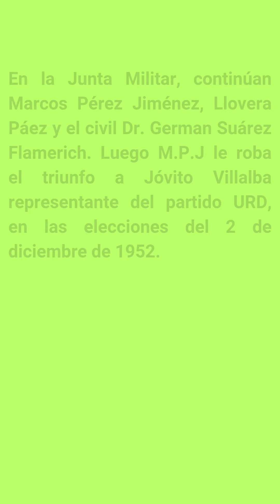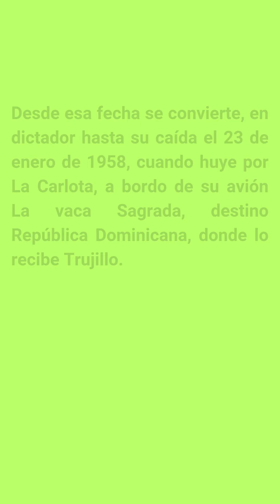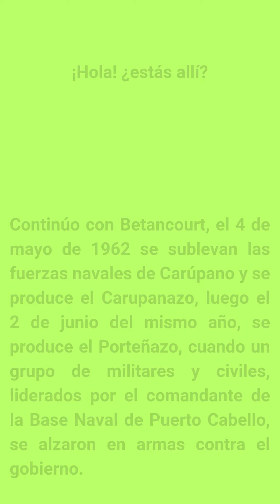¿Quién fue Rómulo Betancourt?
Te invito a leer detenidamente, esta historia de vida de Rómulo Betancourt.

La misma está llena de flashback (interrupciones de la historia en curso para presentar hechos ocurridos, que tienen relación y son necesario mencionar para entender).

La historia de los períodos presidenciales en Venezuela es compleja, llena de interesantes intríngulis, también de hipócritas y falsos políticos, algunos oportunistas de profesión.

Fuente bibliográfica:
Romero Martínez, V. (1987). Mis mejores amigos. Caracas. Editorial Larense.
Historia vivida (aportes de mi madre)

Gazapo: La Vaca Sagrada (se escapó la uve en minúscula).